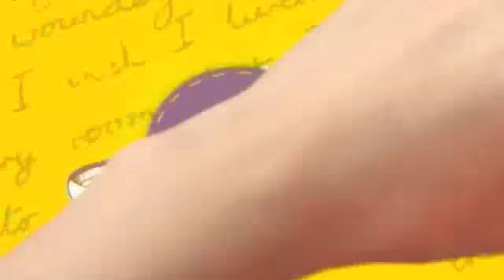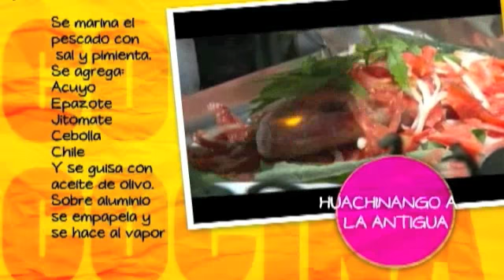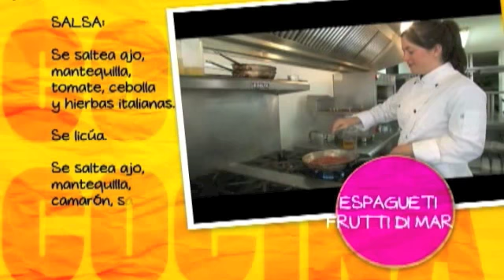Veracruz a la Carta. Mariscos.